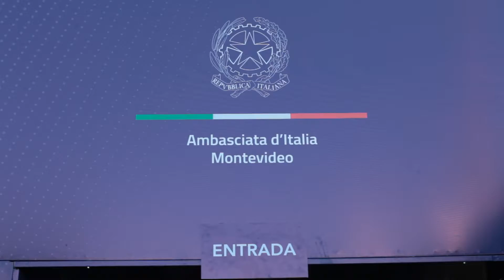PADIGLIONE ITALIA ALLA FIERA EXPO PRADO 2022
Si è conclusa con un record di visitatori la partecipazione italiana alla Expo Prado, la fiera più importante dell’Uruguay. Tra il 9 e il 18 di settembre 100.748 persone hanno visitato il Padiglione Italia, realizzato dall’Ambasciata a Montevideo in collaborazione con la locale Cámara Mercantil Uruguay-Italia e ispirato alla campagna “beIT”, sviluppata dalla Farnesina e dall’ICE per la promozione dei prodotti italiani nel mondo. Quattordici le imprese connesse al Made in Italy nei settori automobilistico, agroalimentare, della logistica e delle tecnologie per il legno presenti nel Padiglione, dove è stata inoltre promossa l’offerta turistica italiana in collaborazione con ENIT. Al successo di pubblico ha contribuito un ricco cartellone di eventi, tra concerti, balli e laboratori di cucina volti a promuovere la dieta mediterranea e la filiera agroalimentare italiana. “Expo Prado è un’eccezionale vetrina per il Made in Italy e il Padiglione Italia costituisce un sempre più affermato punto di riferimento il Sistema Italia in Uruguay, come confermato dalla straordinaria partecipazione del caloroso pubblico uruguaiano”, ha dichiarato l’Ambasciatore Giovanni Iannuzzi.